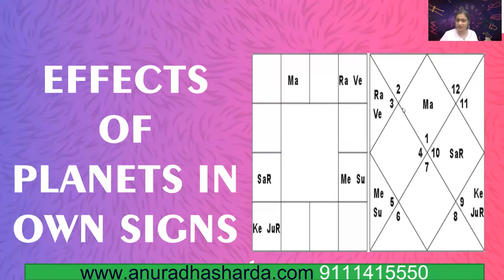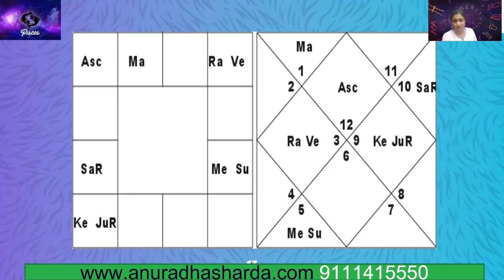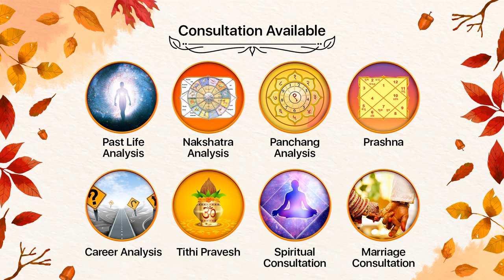गोचर में ग्रहों का पंच महापुरुष योग - जन्म कुंडली में त्रिकोण Active | Panch mahapurush yog